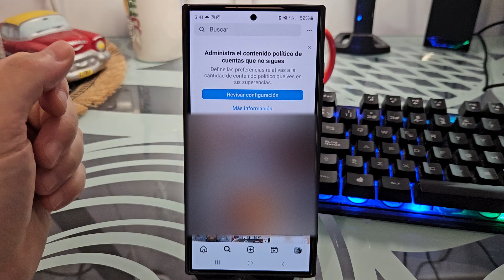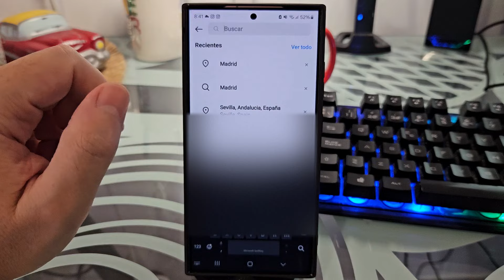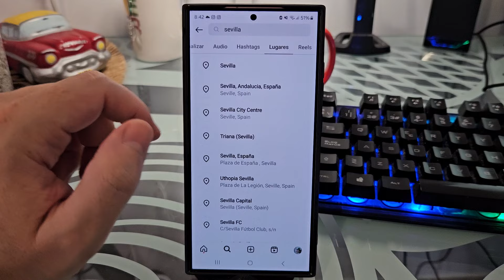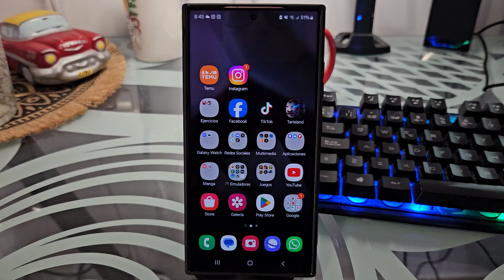📸🌍👀 Como VER las FOTOS de INSTAGRAM en GOOGLE MAPS FÁCIL y RÁPIDO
¿Sabías que PUEDES VER DONDE han SIDO TOMADAS las FOTOS de INSTAGRAM en un MAPA❓. En ESTE ☝ VÍDEO informativo te enseño como ver las imágenes de app Instagram ubicadas en Google Maps paso a paso:
00:00 👉 Ejemplo
00:07 👉 ¿Para qué sirve la opción "Lugares" en Instagram?
00:39 👉 Como usar la función lugares en Instagram

Vídeos Relacionados 📹

Tutoriales ⚙️

Multimedia 📹